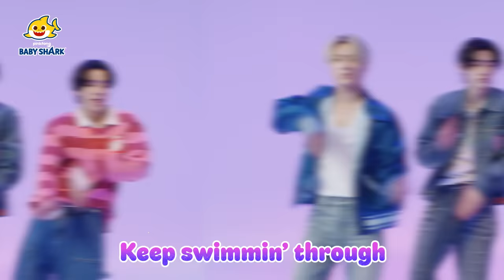Baby Shark’s Big Movie | Keep Swimmin' Through (ft. @ENHYPENOFFICIAL) | Baby Shark Official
ENHYPEN is about to make some BIG waves 🌊🌊 in Baby Shark’s Big Movie with their new single dropping tomorrow, “𝗞𝗲𝗲𝗽 𝗦𝘄𝗶𝗺𝗺𝗶𝗻’ 𝗧𝗵𝗿𝗼𝘂𝗴𝗵”🎶 Be the first one to catch the rhythm and ride the dance wave!

Listen to the new single on your streaming platforms now 🎧

🎶 The single is available worldwide on all music streaming platforms, including Spotify, YouTube Music, Amazon Music, Apple Music, and more, beginning Friday, Nov. 3.

🍿 Baby Shark's Big Movie will be coming to @nickelodeon and streaming on @paramountplus this December!